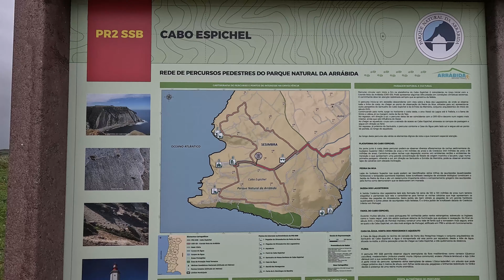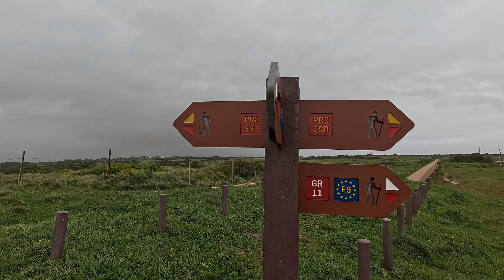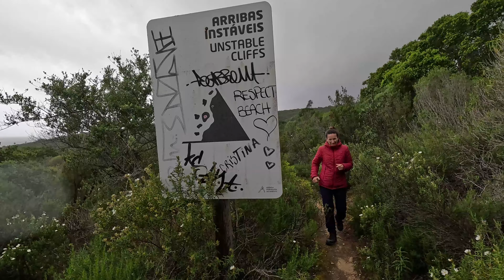IMPOSSÍVEL CHEGAR NESSA PRAIA E NÃO FAZER ISSO | PRAIA DE GALAPINHOS 🇵🇹| T1 - EP 66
Finalmente o Sol apareceu pela região de Sesimbra e com ele, fomos visitar o Cabo Espichel e o Santuário de Nossa Senhora do Cabo. Em seguida partimos para conhecer a Praia de Galapinhos e suas belezas naturais, porém a chuva voltou a tentar nos atrapalhar.

Camping que ficamos: 👇🏼 🇵🇹

Solmeco Park